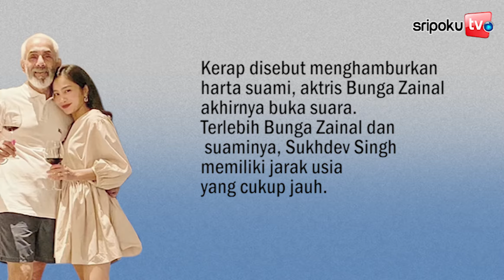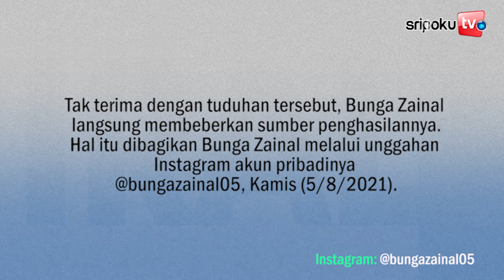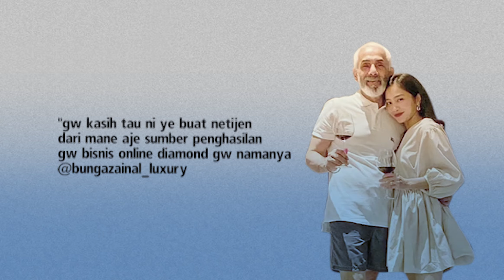Bantah Tudingan Kerap Menghamburkan Harta Suami, Bunga Zainal Bongkar 5 Sumber Penghasilannya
Kerap disebut menghamburkan harta suami, aktris Bunga Zainal
akhirnya buka suara.Terlebih Bunga Zainal dan
 suaminya, Sukhdev Singh memiliki jarak usia
yang cukup jauh.Tak terima dengan tuduhan tersebut, Bunga Zainal
langsung membeberkan sumber penghasilannya.
Hal itu dibagikan Bunga Zainal melalui unggahan
Instagram akun pribadinya
@bungazainal05, Kamis (5/8/2021).

Sumber Video:
Editor Video: